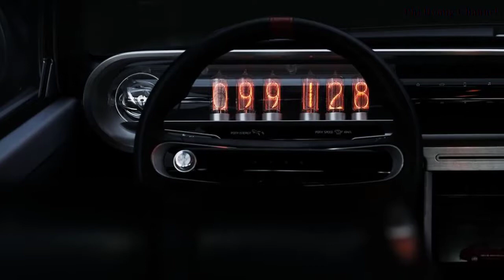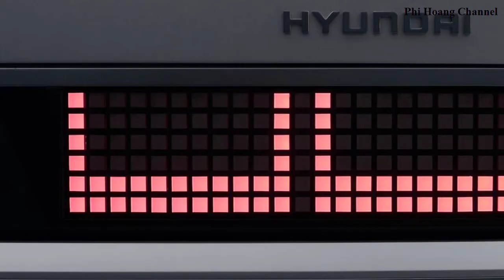2021 Hyundai Pony Concept - Interior and Exterior - Car View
2021 Hyundai Pony Concept - Interior and Exterior - Car View.
+ Beam Electronics Universal Smartphone Car Air Vent Mount Holder Cradle
+ Anker 24W Dual USB Car Charger, PowerDrive 2
+ APEMAN Dash Cam 1080P FHD DVR Car Driving Recorder 3" LCD Screen 170°Wide Angle, G-Sensor, WDR, Parking Monitor, Loop Recording, Motion Detection

Playlist on my channel, you can see:
+ Source: amazon. com, thecarconnection. com, autoexpress.co. uk